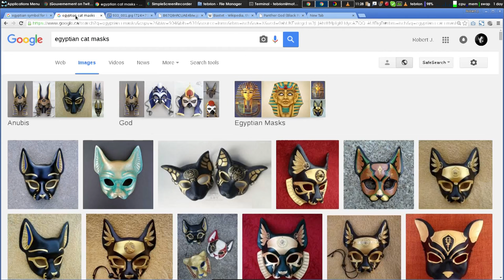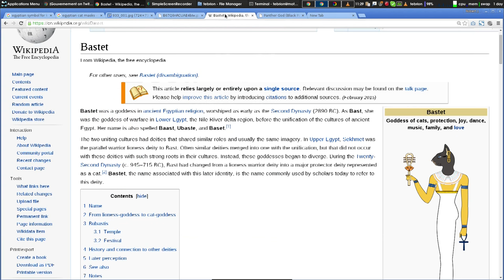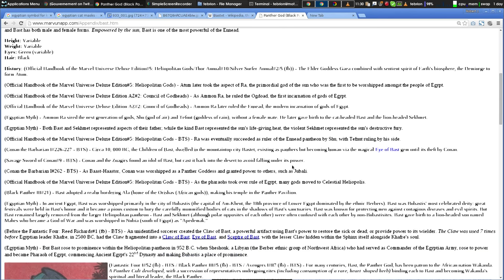Bastet - God of Warfare - Egyptian Symbology in BRI and French Police Logos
Sorry guys, but yet another rabbit hole, this one takes us to ancient Egypt prior to the unification of Lands.
RJM